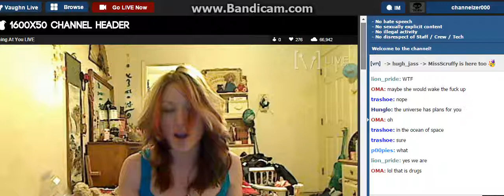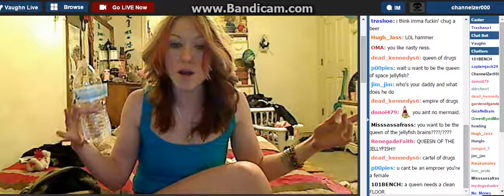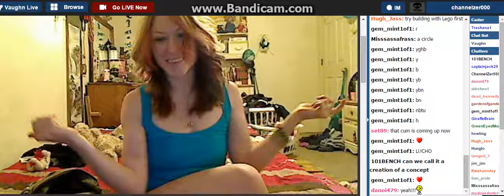Brains Fl0ating in Space